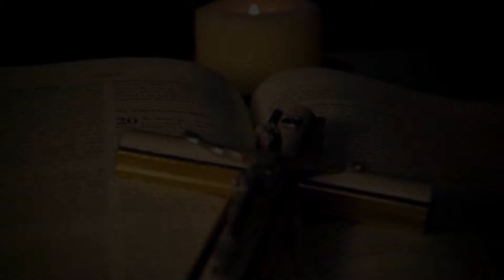Vasárnapi Ige - Úrnapja